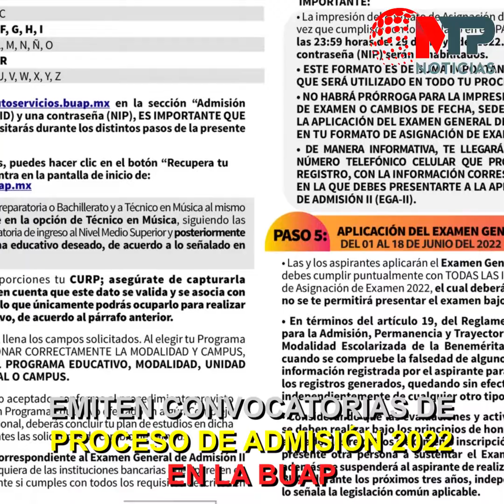Escuelas de tiempo completo se mantiene en Puebla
El programa EscuelaDeTiempoCompleto se mantiene en Puebla; ordena SCJN reconocer a niños trans; auditor Francisco, acusado de haber usado EmpresasFantasma y prestanombres para enriquecerse...en resumen de hoy.